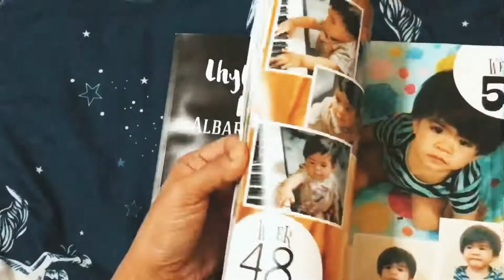DIY Photobook | Lustre vs. Matte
Musician: @iksonmusic